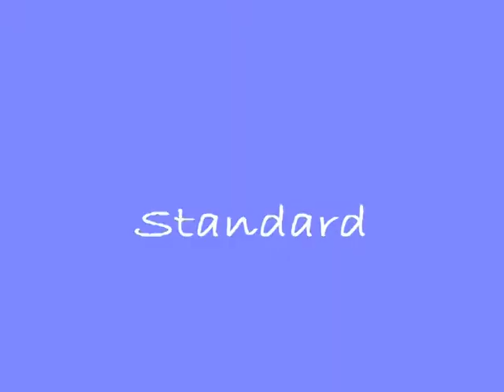Shela - TBAC - May 25/26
QQ #19!!!